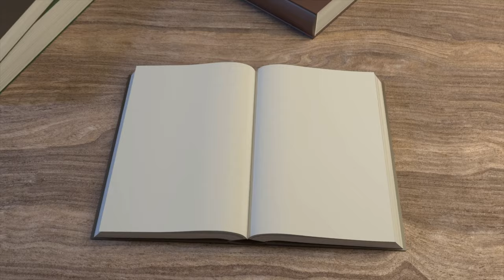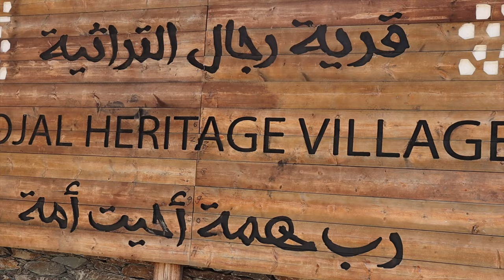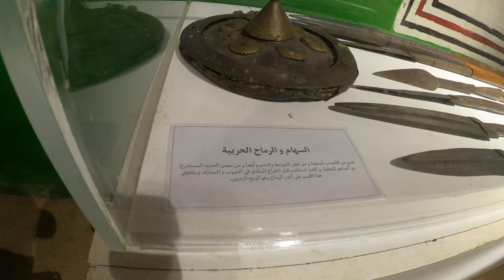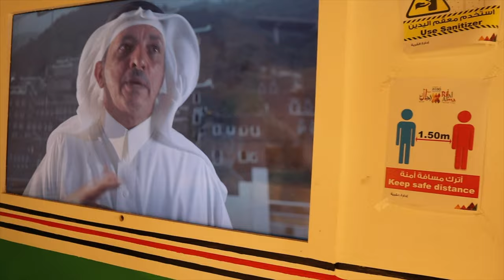RIJAL ALMAA HERITAGE VILLAGE (2) | قرية رجال ألمع التراثية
RIJAL ALMAA HERITAGE VILLAGE (PART 2) | قرية رجال ألمع التراثية

Rijal Alma Museum
متحف رجال ألمع
متحف قرية ( رجال ) بمحافظة رجال ألمع

السعودية

cyberasia.in

cyberasia

how to reach rival alma
how to get money on youtube
saudi arabia heritage sites
rijal alma saudi arabia
abha city
riyadh to abha
abha vlog
saudi arabia vlog
saudi arabia travel video
rijal almaa vlog
foreigner in saudi arabia
saudi season
al soudah season
saudi arabia heritage
saudi arabia heritage village
solo female travel saudi arabia
first impressions of saudi arabia
places to visit in abha
things to do in abha
abha tourism
abha tourism video
saudi